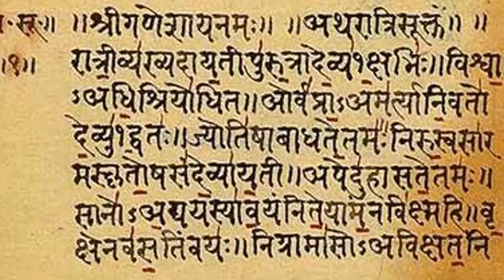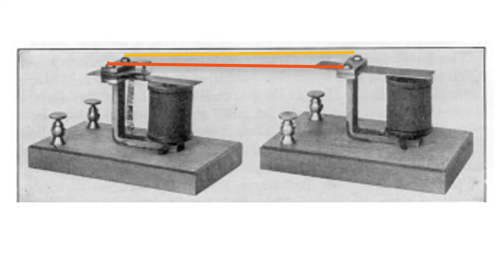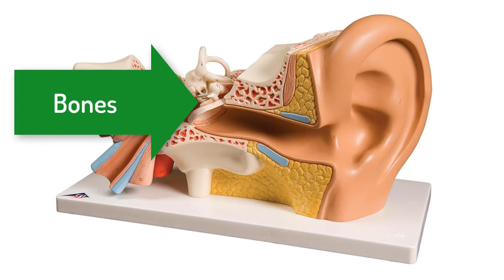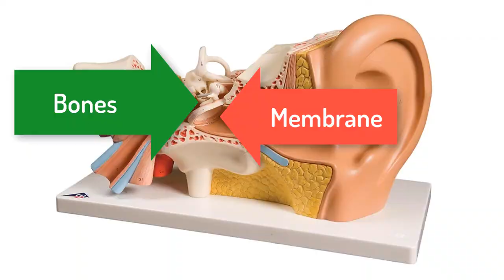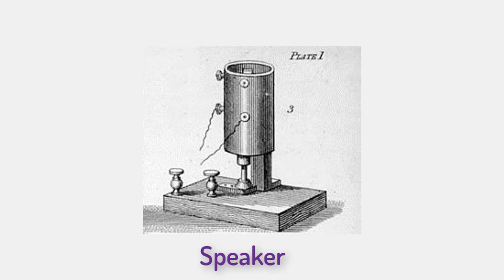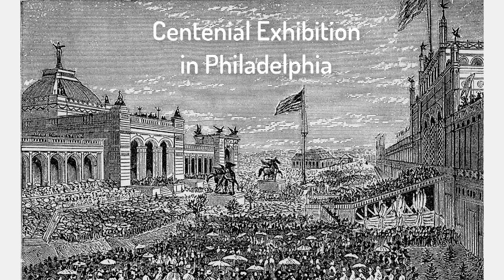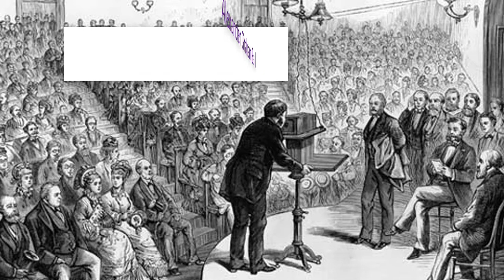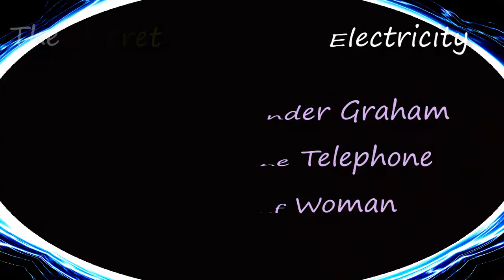Alexander Graham Bell Biography: The Telephone & A Remarkable Deaf Woman Named Mabel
Alexander Graham Bell invented and promoted the telephone under the influence of a deaf woman named Mabel Hubbard.  The invention of the telephone is a love story involving vibrating reeds, crying baby machines, and a dead man's ear!  Check it out!

As usual, the lovely and talented Kim Nalley provided the music